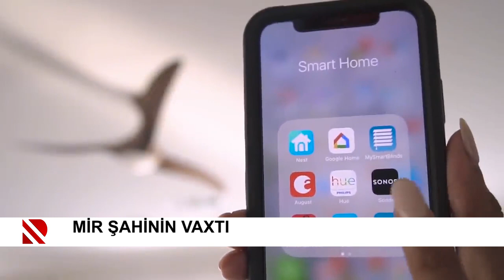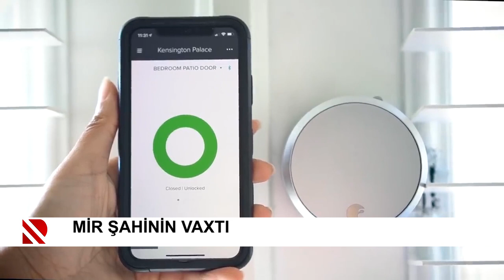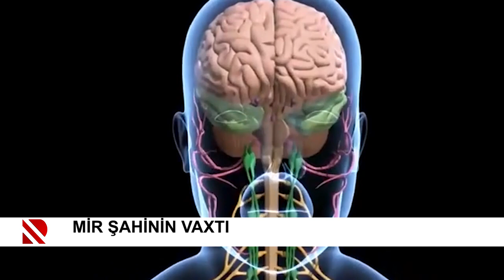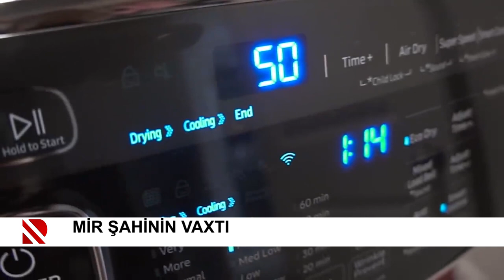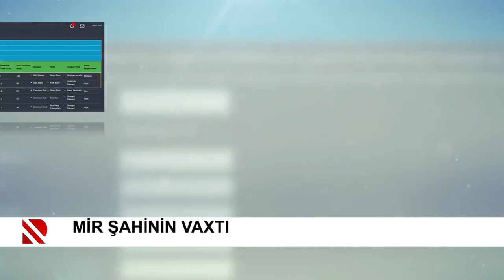Mir Şahinin vaxtı - 21.02.2021